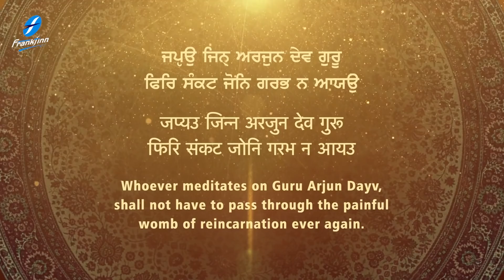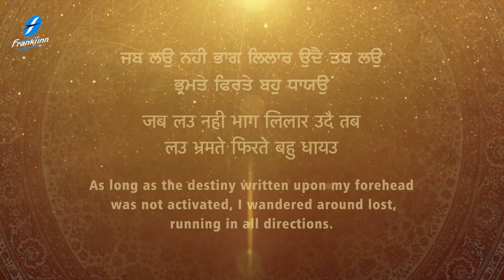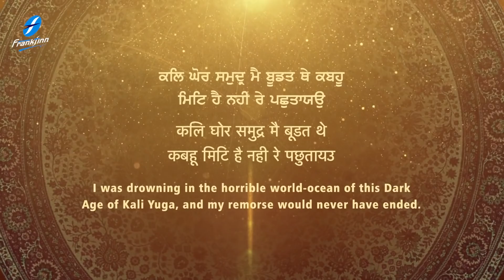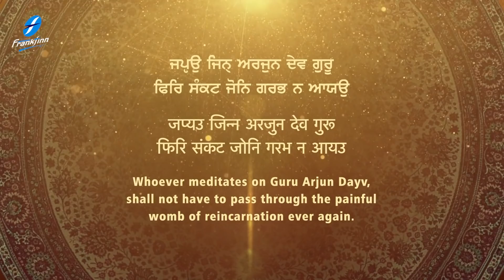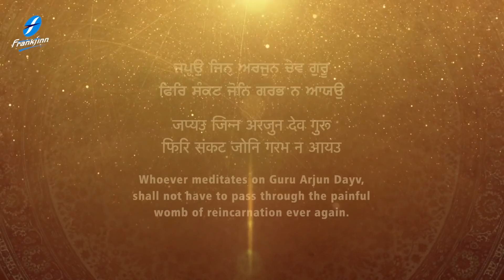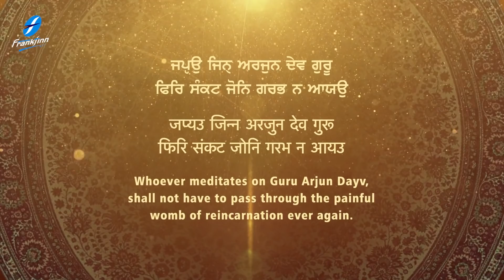Japeo Jin Arjan Dev Guru - Bhai Gurjit Singh Ji | Waheguru Simran | New Shabad Gurbani Kirtan Live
Spreading the message of Guru Sahibans, a melodious and relaxing new Shabad , Shabad Gurbani , Shabad Kirtan is uploaded every morning at our channel Shabad Kirtan Gurbani Guru Ki Bani , sung by renowned Ragi Jathas and Hazoori Ragis Sri Darbar Sahib Amritsar.
The New Shabad adds to our melodious collection of the latest Shabads , Shabad Kirtan , Shabad Gurbani , Gurbani Shabad , Gurbani Kirtan , Waheguru Simran and Paath recited soulfully.

Credits :
Shabad: Japeo Jin Arjan Dev Guru
Voice and Composition: Bhai Gurjit Singh Ji (Hazuri Ragi, Sri Amrtisar)
Video : 1313 Filmz
A&R / Project Manager: Ajit Pal Singh  (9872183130 / 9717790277)
Creative Consultant: Harpreet Singh
Label: Frankfinn Devotionals (FECPL)